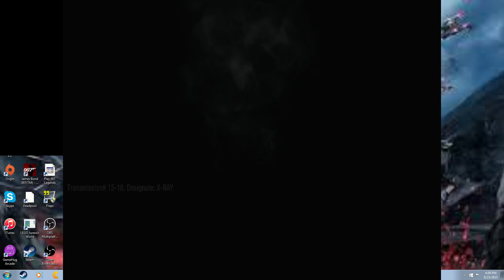Call of Duty Black Ops Walkthrough Part 1 Operation 40